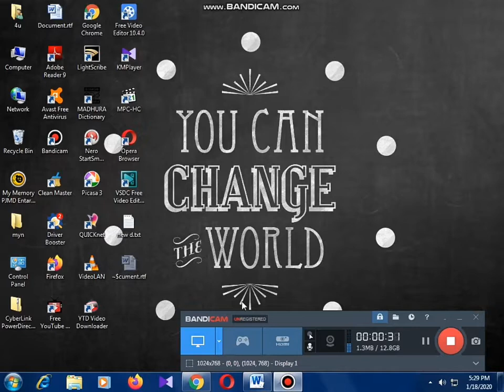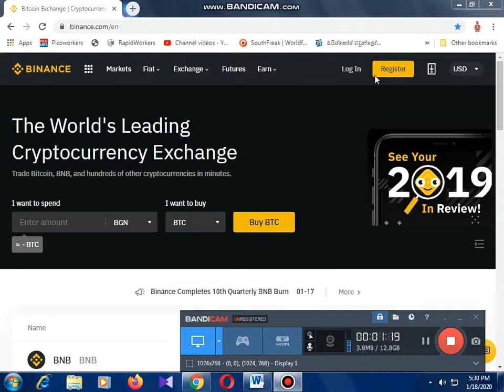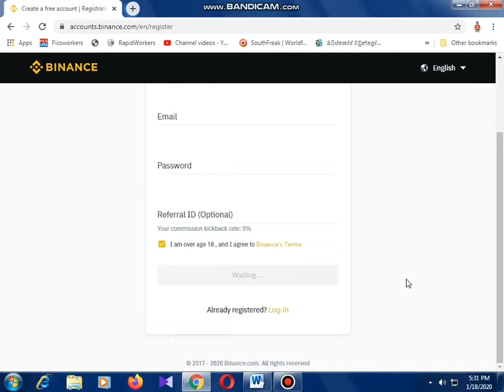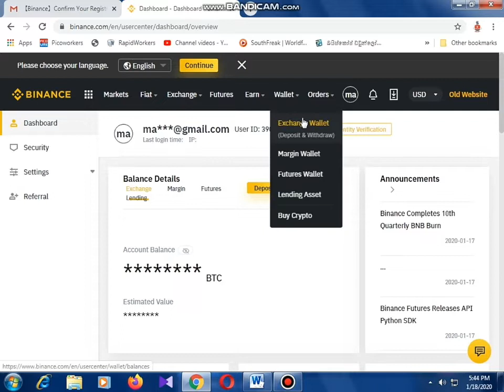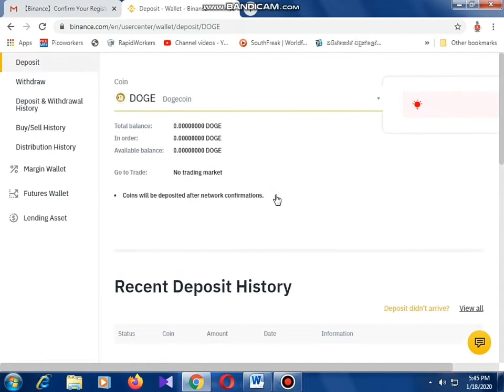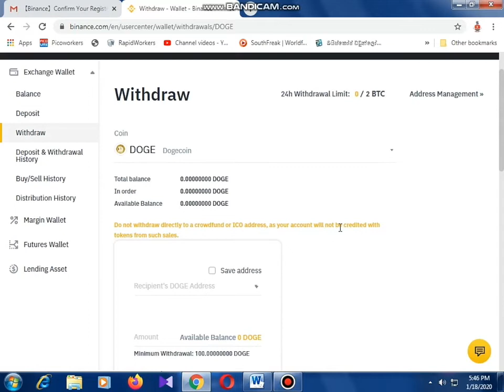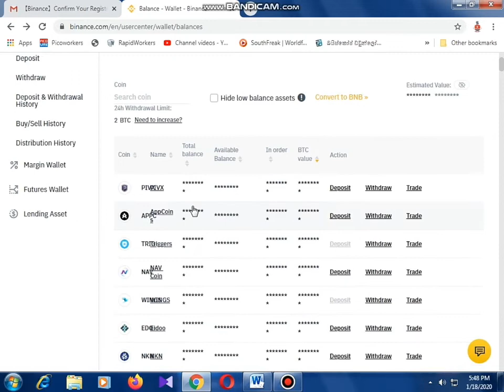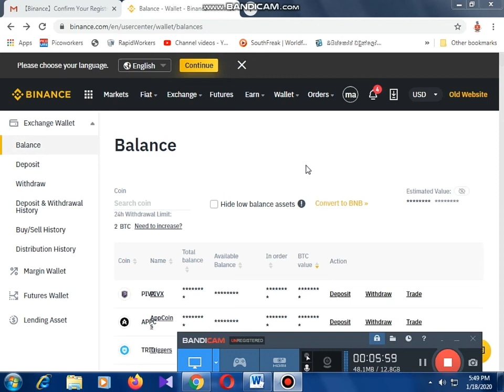How to Creat CryptoCurrency Exchange Wallet Easyer(ඕන Coin එකක් Btc වලට හරවන්න පුලුවන් Wallet එකක්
Now you can watching my every videos in my web site.you can search "youtube kottuwa blog" or click this link and watching my blog site YOUTUBE KOTTUWA